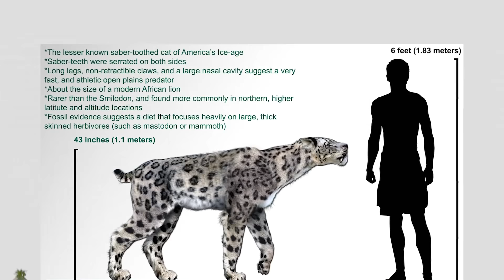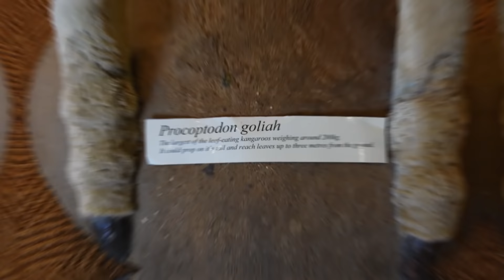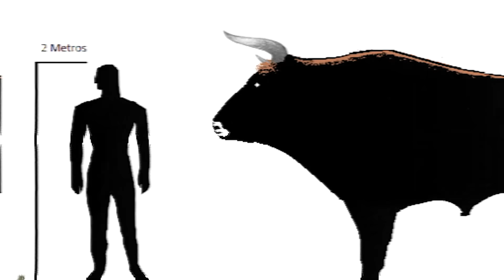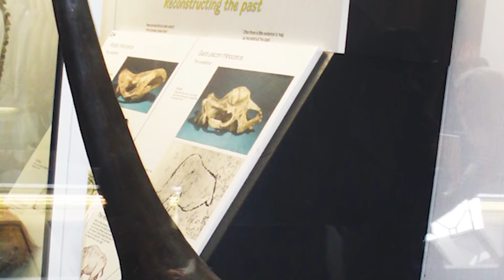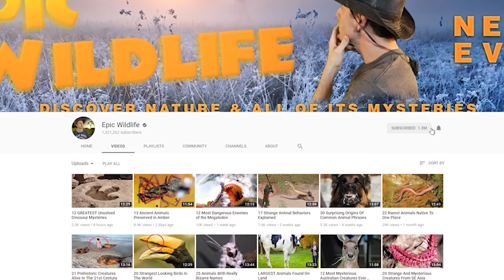BIGGEST Beasts from the Ice Age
These are the most amazing creatures from the ice age! These top largest ice age beasts are amazing

#7  Aurochs  (3,300 pounds) (ow-rocks)
This large species of wild cattle is extinct, but they had a long run.  Animals in the wild were around from the early Pleistocene until the 17th century.  They roamed North Africa, Europe, and Asia and could attain huge sizes.  Weighing more than 3,300 pounds (1,500 kg) they would have been about the size of Gaur (gow-ur), which are today’s largest extant bovines.  Their horns had a distinctive size and curvature, reaching over 30 inches long (80 cm).  Throughout their history, these bovines gained cultural significance and were valued as game animals.  Anyone caught poaching an Auroch would be put to death.  Researchers say these beasts were domesticated in certain parts of the world around 10,000 years ago.  Thanks to that, Aurochs are regarded as the wild ancestor of today’s cattle.  In a sense, you could say the prehistoric creatures still live on in a domesticated form.

#6   Arctotherium  (4,000 pounds)
The ancestors of these Giant Short Faced Bears migrated south from North America during the Great American Interchange more than 2.5 million years ago.  Arctotherium inhabited Central and South America during the Pleistocene and probably died out around 11,000 years ago. Researchers say this animal could have weighed around 4,000 pounds (1,814 kg).  When standing upright they could have reached at least 11 feet (3.4 m).  Those proportions would make them not only the largest bears ever, but also one of the largest carnivorous mammals ever found on land.  Did you know that their common name was inspired by the shape of their snouts?  Compared to other bears, they can appear unusually short.

#5  Glyptodon (glip-tuh-don) (4400 pounds)
This animal is often described as Volkswagen Beetle with a flattened top.  They were large, armored mammals related to armadillos that died out about 11,000 years ago.  These beasts weighed about 4,400 pounds (2 metric tons), measured 11 feet long (3.3 m), and stood about 5 feet high (1.5 m).  Along with squat limbs, it had a bony rounded shell which had a turtle-like shape.  Researchers say the animal’s shells may have been used by humans as shelter against hostile weather.  If so, that activity may have been a factor in their extinction.

#4  Elasmotherium (elaz-moe-THEER-ee-um) (8,000 pounds)
This animal was native to Eurasia, first appearing more than 2.5 million years ago.  The creature was covered in shaggy fur, and is considered to be the largest rhinoceros.  They measured around 20 feet (6 m), while weighing about 8,000 pounds (3,629 kg)!  Of the three species known, one was nearly the size of a mammoth.  Experts think it had a huge, thick horn located on its forehead, although its exact purpose is unknown. Some theories speculate it could have been used for attracting mates, self-defense, or digging for water and plants. They’re thought to have existed as late as 29,000 years ago.

#3  Stegomastodon  (10,400 pounds)
Despite the name, these animals weren’t the same as mastodons.  Nor were they the same as Stegodons.  All those creatures belong to separate Proboscidean (pro-bo-sid-ee-uhn) families, which we’ll talk about more in another segment.  These animals were smaller by comparison.  They stood about 8.5 feet tall (2.6 m) and weighed around 10,400 pounds (4.7 metric tons).  Similar to modern elephants, Stegomastodon had two upward curving tusks that could measure 11.5 feet long (3.5 m).  Experts say it would have ranged throughout North America, and possibly into South America.

#2  Woolly Mammoth (13,000 pounds)
Geneticists say that these prehistoric beasts are more closely related to Asian elephants than they are to African elephants.  But in terms of average size, they more closely resemble the African Bush species.  Woolly Mammoths stood more than 11 feet (3.5 m) high at the shoulder and weighed more than 13,000 pounds (6.6 metric tons).  Their ivory tusks could measure 14 feet (4.2 m), and weigh over 200 pounds (90 kg).  Long, thick fur enabled the animals to survive cold, harsh habitats that ranged from North America to northern Asia.  Evidence that humans coexisted with these animals is confirmed by their depictions in cave art that dates back some 35,000 years.  Researchers say that the last populations were found on Wrangel Island in the Arctic Ocean only 4,000 years ago!

1...